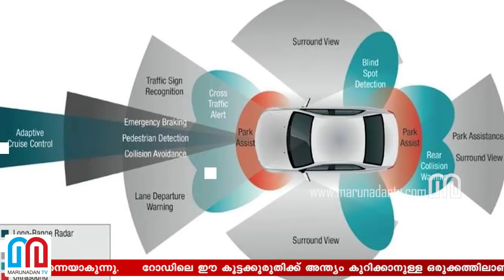അഡ്വാന്‍സ്ഡ് ഡ്രൈവര്‍ അസിസ്റ്റന്‍സ് സിസ്റ്റം നിര്‍ബന്ധമാക്കി കേന്ദ്രം I ADAS in Indian Cars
2022 മുതല്‍ എല്ലാ പുതിയ കാറുകളിലും ബസുകളിലും ലോറികളും ഓട്ടോമാറ്റിക് ബ്രേക്കിങ് സംവിധാനം ഏര്‍പ്പെടുത്തണമെന്ന കര്‍ശന നിര്‍ദേശമാണ ്കേന്ദ്രസര്‍ക്കാര്‍ നല്‍കിയിട്ടുള്ളത്.